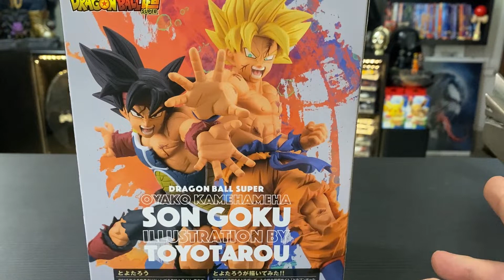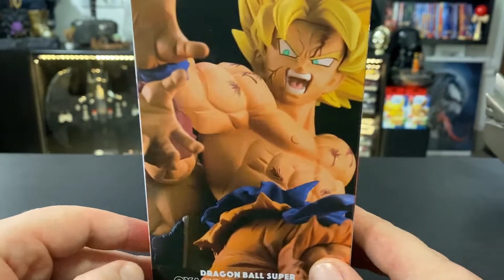DRAGON BALL Z - SON GOKU SSJ by TOYOTARO! Bandai | Banpresto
Altro appuntamento a tema Dragon Ball! Oggi vi presento Goku SSJ, tratto dalla tavola "Khamehamea Padre-Figlio" di Toyotaro! Scopriamolo insieme!!! 😜

▼ ACQUISTA le FIGURE ▼
► Goku Toyotaro ➜
► Goku Maximatic ➜
► Bardack Toyotaro ➜
► Goku Masterlise ➜
► Vegeta Masterlise ➜
► Gohan Masterlise ➜
► Goku Manga Dimension ➜
► Vegeta Manga Dimension ➜
► Vegeth Manga Dimension ➜
► Mew & Mewtwo ➜
► Ash, Pikachu & Charmander ➜
► Misty, Togepi & Psyduck➜
► James & Meowt ➜
► Yugi link 2 ➜
► Seto Kaiba ➜